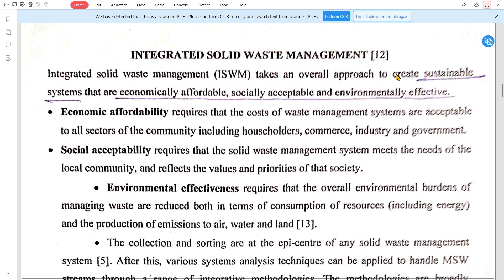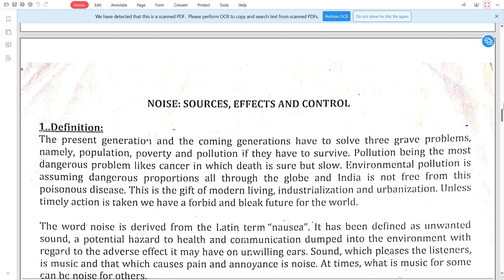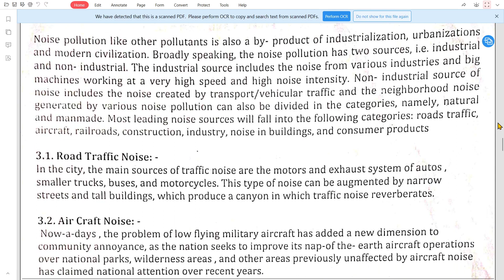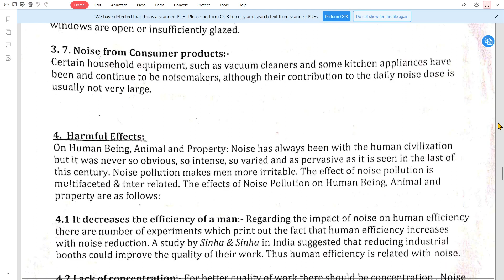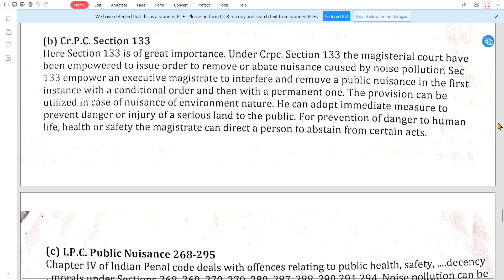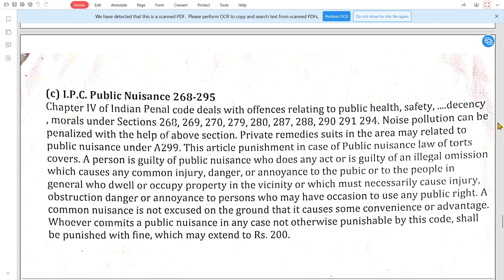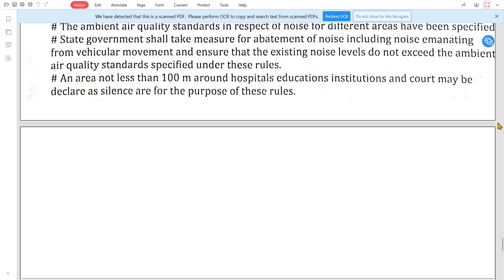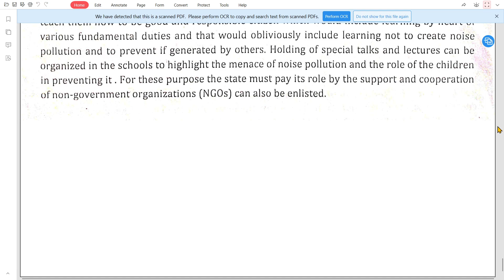ENVIRONMENTAL POLLUTION CONTROL ENGINEERING - 15